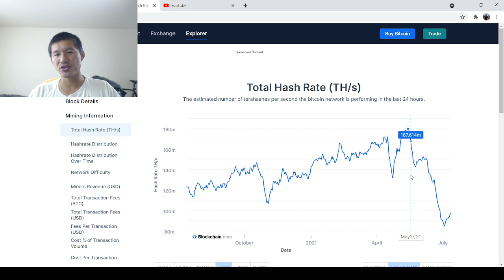Bitcoin Recovery Timeline. What Hash Rate Tells us.